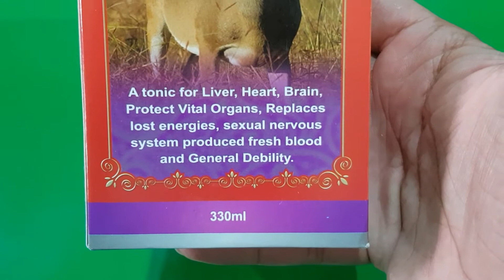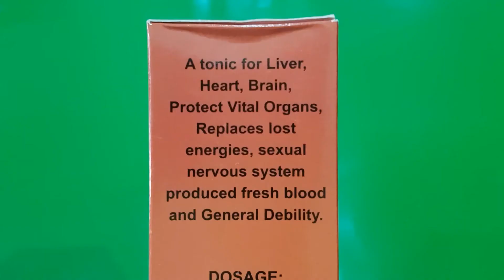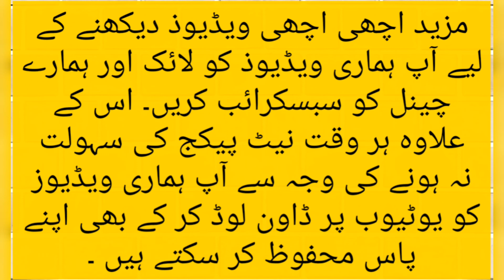Sharbat Kastori Tonic Benefits In Urdu | Men Power | Sexual Problems | Nervous Exhaustion